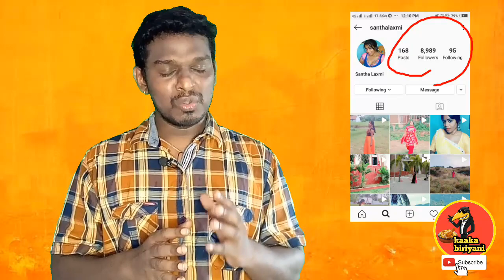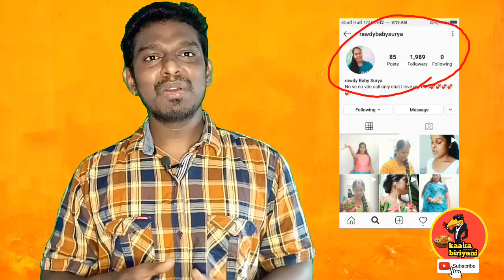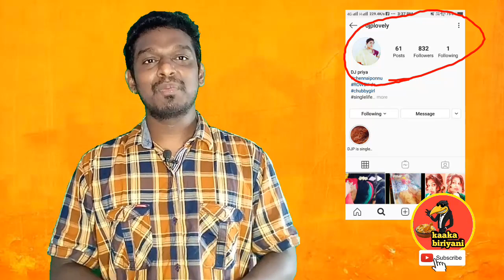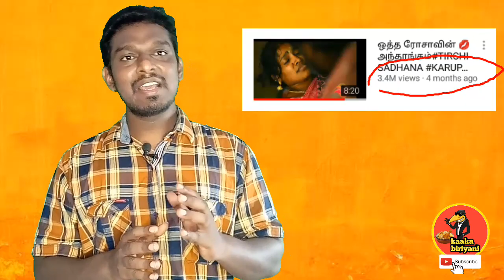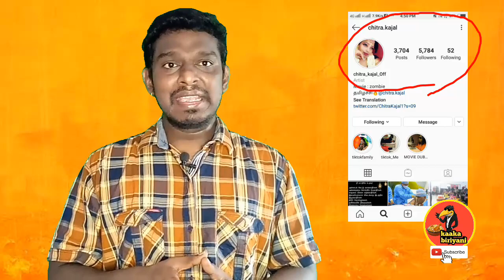Tiktok Vs Reels Troll video | Rowdy baby surya vs Gp Muthu | trichy Sathana | DJP | santhaLaxmi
சூர்யாதேவியின்..!!
பாம்புகறி வருவல்..!!

சூர்யாதேவி காசுமேலகாசு சாவடி மரணபங்கம் Troll

சூர்யாதேவி..!! எலிபூச்சி சமையல்  Troll video .!!

ரவீந்திரனை வம்புக்கு
இழுத்த சூர்யாதேவி..!!

யார் இந்த ராஜ் கண்ணன்.?? சூர்யாதேவி..!! Game over ..!! குற்றம் நடந்தது

சூர்யாதேவியின் Facebook அந்தரங்கம் வெளியானது..!?? யார் அந்த ரஹ்மான் ..?? யார்
அந்த வில்லியம்ஸ் .???

இந்திய தேசியக்கொடியை..!! அவமதிப்பு செய்த ..!!

கவர்ச்சி நடிகை கும்தாஜ் யை.. வம்புக்கு

அடியே..!! கும்தலக்க
கும்தாஜி...!! கவர்ச்சி நடகையின் அந்தரங்கத்தை வெளியிட்ட சூர்யாதேவி..!! 😂😂

அடியே..!! கூறுகெட்ட குக்கரு..!!
ஏ.. வாயில் இருக்கு ஓ.. மேட்டரு ☝😂😂

அடியே..!! கொட்டாங்கூச்சி..!! கொரங்கு மூஞ்சி
மீரா மிதுன் ☝😂😂 மன்னை சாதிக்

மன்னை சாதிகால் வெளிவந்த சூர்யா தேவியின் உண்மைமுகம்...!!
அனல்பறக்கும் வாட்ஸ்அப் ஆடியோ..!!

மன்னை சாதிக்..!!!

சூர்யா தேவியின் கள்ளபுருசன் யார்.??
அக்கா delete செய்த வீடியோ சிறப்புக்காட்சி
சூர்யா chapter ஓவர்...!! அனல்பறக்கும்

தன் வாயால் மாட்டிகொண்ட சூர்யாதேவி..!!
அடியே காட்டு பண்ணி சொல்லுடி ..

சூர்யாதேவியை அந்தரங்கத்தை வெளுத்து வாங்கும்..
சென்னை தமிழச்சி..!!

சூர்யாதேவி கஞ்சாவிற்க்கும் ஆடியோ வெளியானது .!!

யார் இந்த மலேசியா பாயம்மா.?? ☝😂
சூர்யா தேவியின் அந்தரங்கள் வெளிபடுமா.??
வனிதா மன்னைசாதிக் ஆபாசமாக திட்டும்
ஆடியோ..!! மலேசிய போலீஸ் கைது செய்யுமா.??

நல்லா பாருங்க.. மக்களே .!! ஊர ஏமாத்தி
சூர்யா தேவி மாசம் 5லட்சம் சம்பாதிக்கிறா.?
அனல்பறக்கும் வீடியோ.. 👇😂😂

இவள போயா நீங்க சப்போட் பண்ணிங்க..!!
சூர்யா தேவியின் அந்தரங்கம் அம்பலம்..!
வாட்ஸ்ஆடியோ..!! கிளிக் 👇😂 பண்ணி